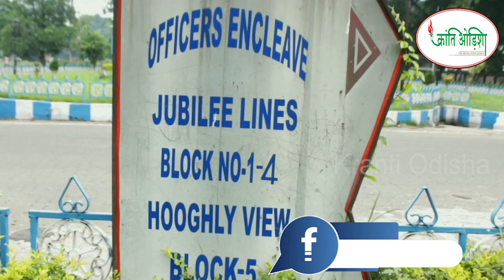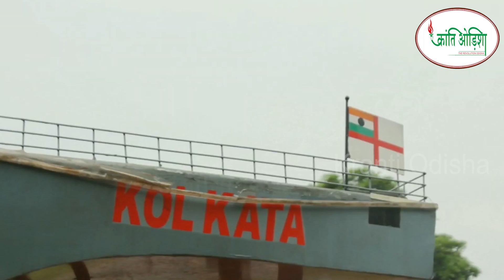|| KNOW ABOUT FORT WILLIAM || TRAVEL KOLKATA || KRANTI ODISHA SPECIAL REPORT || FORT WILLIAM KOLKATA